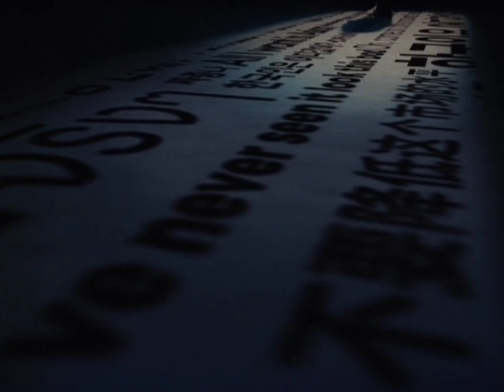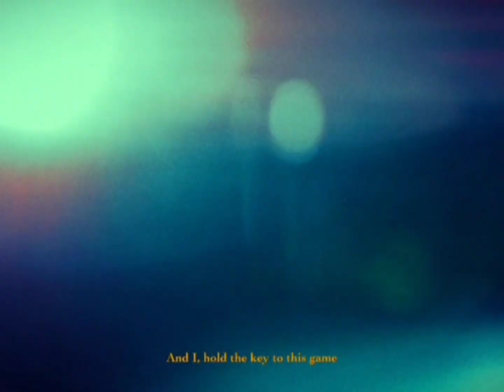sriya Lenka India's first k-pop idol 💓